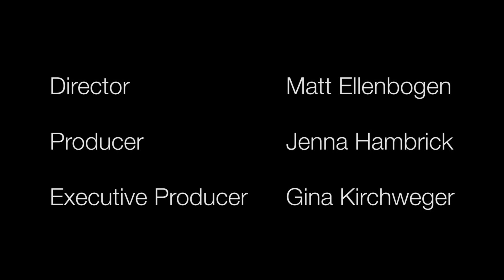In Nepal with Dr. Melanie McCauley | Life Without Disease Stories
Imagine Life Without Disease. What would you do?
For Dr. Melanie McCauley it meant going to Nepal and help build a local research infrastructure to study dengue and halt the spread of the virus.

Dengue virus is rapidly spreading from tropical to temperate climate zones, putting people in the Southern reaches of Europe and the U.S. at risk of developing dengue hemorrhagic fever.

The virus recently made its way from India into the foothills of the Himalayas in Nepal. But the resource-poor country does not have enough health care and epidemiological workers with dengue expertise to meet the challenge nor the equipment and supplies to control the mosquito that carries the virus.

For the last two years, Dr. Melanie McCauley has been working closely with the team of Krishna Manandhar, Ph.D., a professor at Tribhuvan University in Kathmandu, the country’s premier research university, to increase Nepal's cadre of dengue experts. Dr. McCauley is helping them acquire the necessary virology and immunology skills to control the spread of dengue in Nepal.

“There’s a lot of merit in bringing medicines to people who can’t reach them themselves, but it’s sort of putting a band aid on the situation and I realized that only through scientific discovery will we really make huge changes that impact large populations of people,” says Dr. McCauley, an infectious disease expert at La Jolla Institute for Immunology. “So that's why I started doing research and global health, specifically dengue virus and Zika virus.”

The partnership helped build a local dengue research network that includes local clinics. Being able to identify dengue patients and collect blood samples in remote areas is crucial for the success of the project.

The experience also transformed Dr. McCauley. “One of the ways that this work has shaped me has really been to put a spotlight on how I was raised and to highlight the differences and what that means to people from other contexts. When we have self-awareness, it's easier to reach out to other people and find ways to communicate and compromise and work together.”
Every day, scientists at La Jolla Institute for Immunology work toward Life Without Disease. What keeps them going, is the promise of empowering people to live the life they want.

What does Life Without Disease mean for you? Inspire us by sharing
your story.